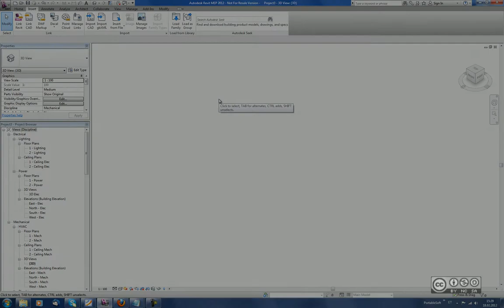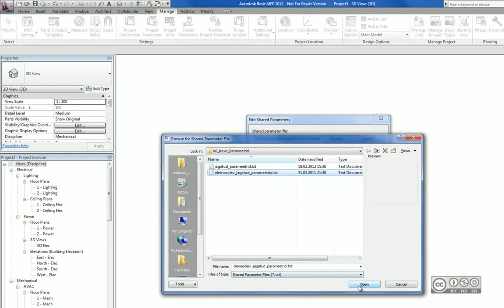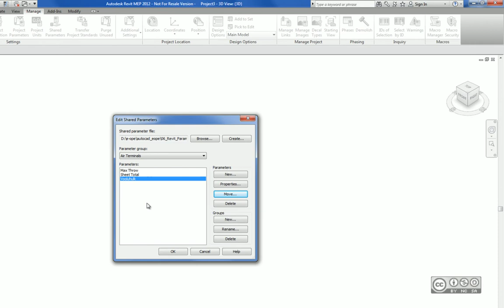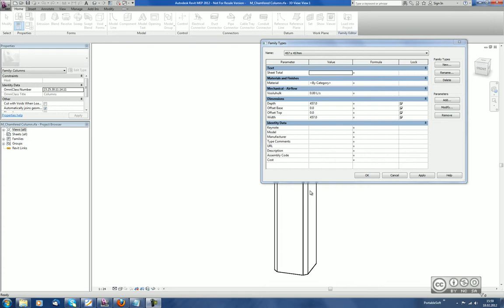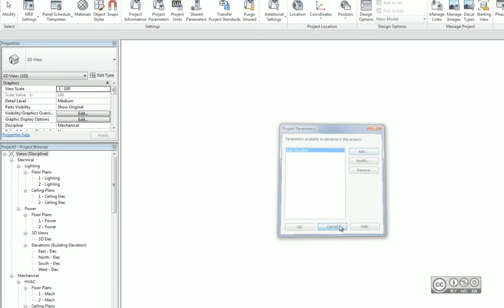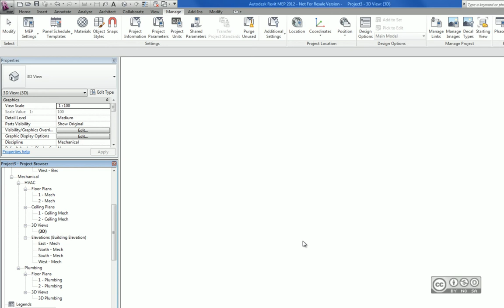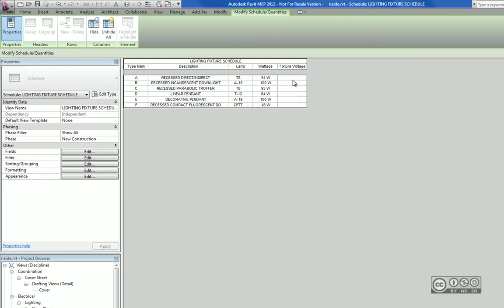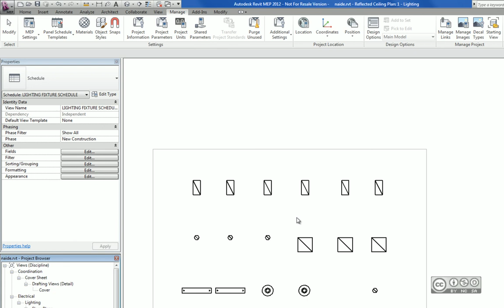Revit MEP - Parameetrid (3/3)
Jagatud parameeter (shared parameter), projekti parameetrid (project parameter), spetsitabelile parameetri lisamine, lehe ja vaate parameetrid, kokkuvõte.